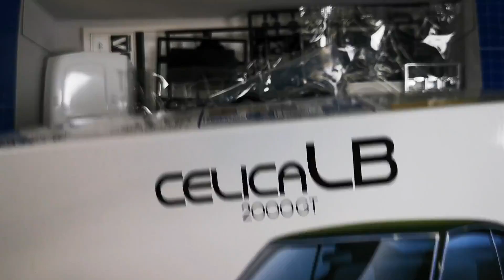Building a 70s Celica: Toyota Celica 2000GT by Aoshima Step by Step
In this video we build a classic Celica by Aoshima.

00:00 intro
00:53 chassis
03:26 interior
04:59 body prep
06:56 final assembly
09:37 complete!